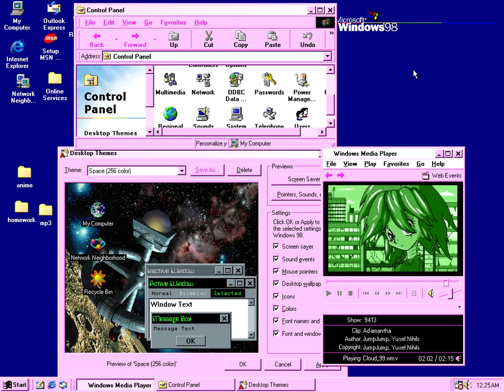CLOUD 99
So, were you?